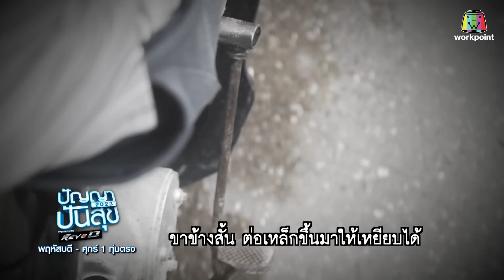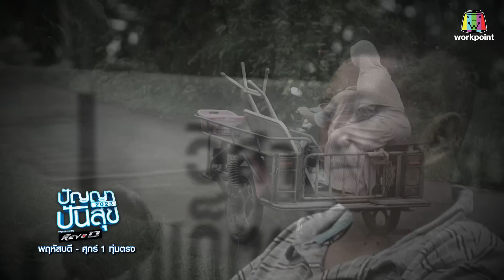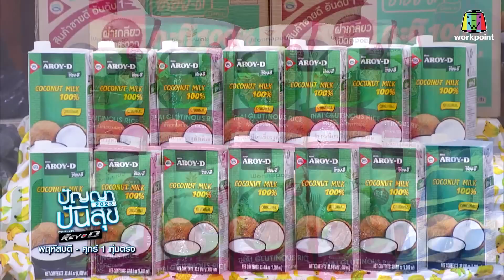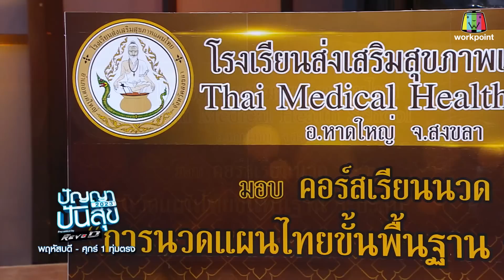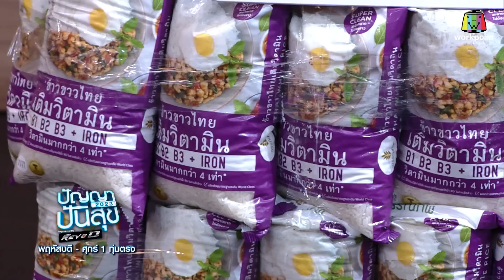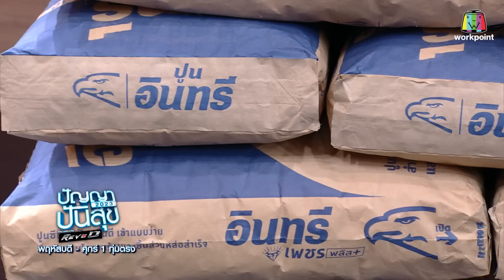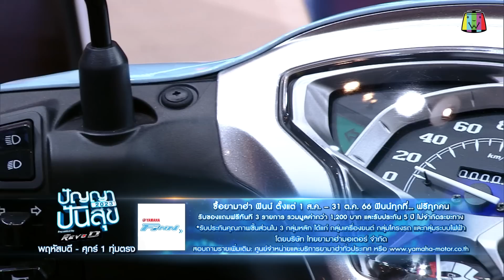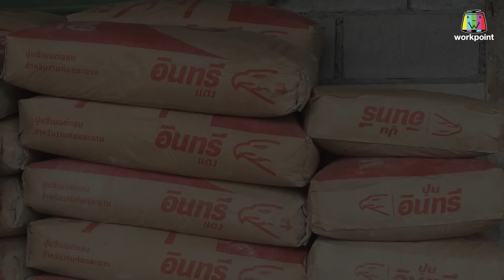ปัญญาปันสุข2023 |EP.65| บังดุล" เกิดมาไม่มีหัวเข่า ต้องคลาน 4 ขา แต่สู้ไม่เคยถอย!! Full EP